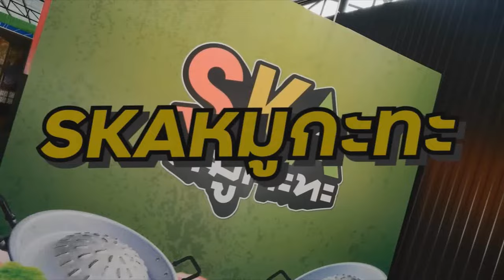What Happened to "Bie The Ska" เขาคือใคร Ep.7 !! [ Teaser ] 💚💛❤️